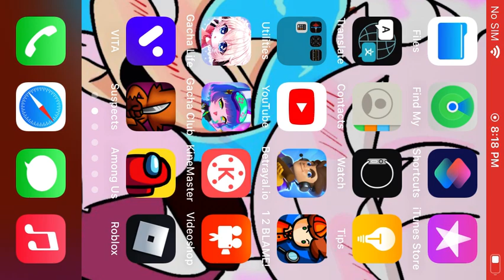Roblox kick me out!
:( like the video so you can make me happy